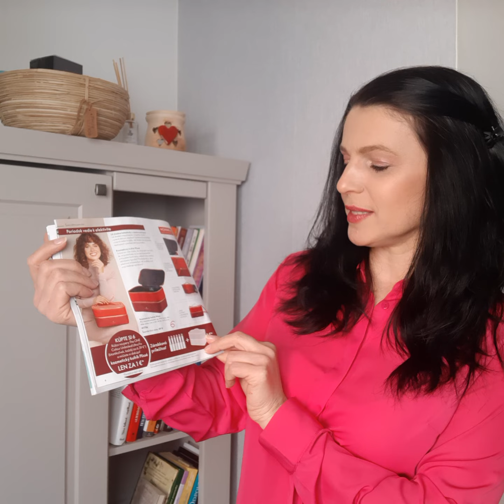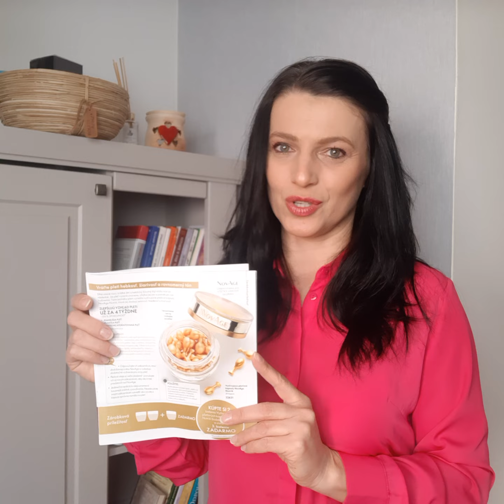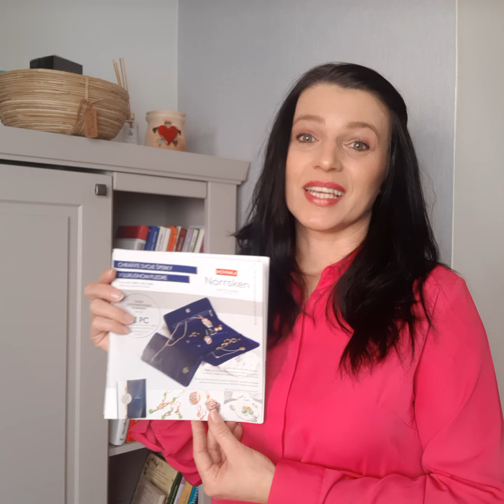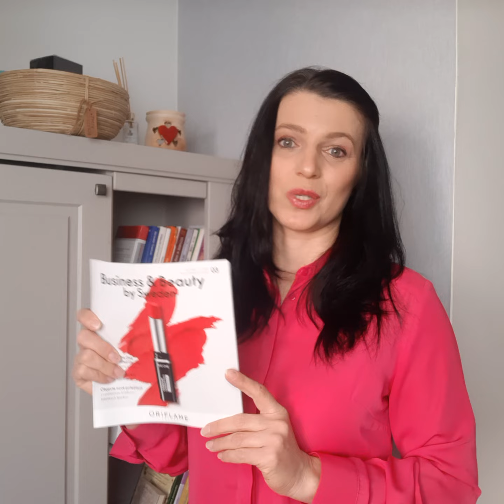Rýchlovka Z Časopisu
Rýchlosťou Vlaku vám prelistujem časpois Business&Beauty, v ktorom nájdete Tipy na produkty, ktoré získate ZADARMO a ktoré máte možnosť kúpiť za špeciálnu cenu. Len pre vás a Len teraz.